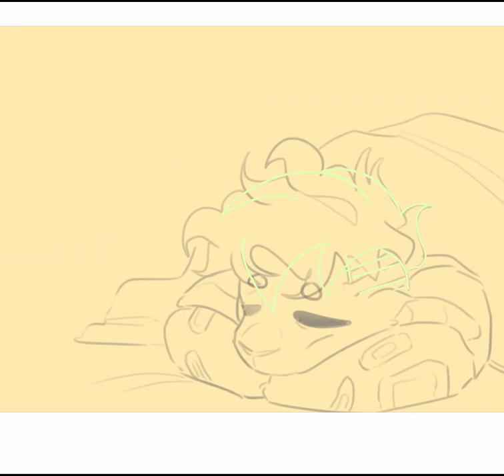Hard times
A vent peace I really liked.